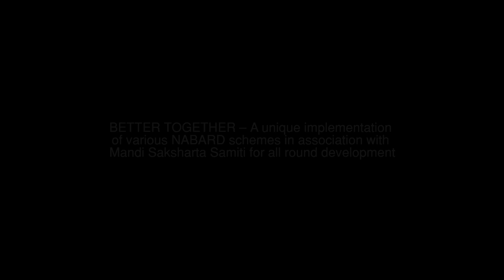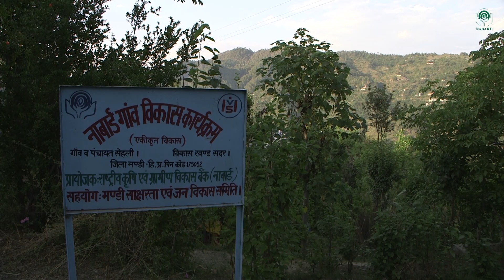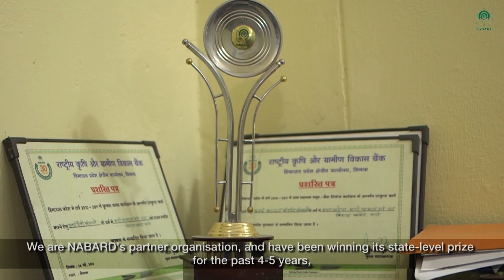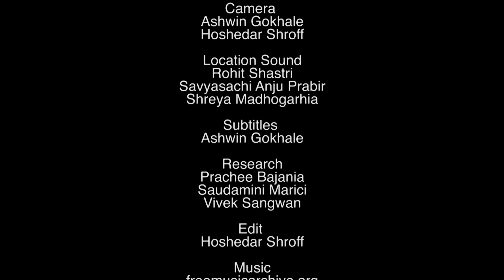Better Together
Mandi District in Himachal Pradesh has combined various projects of NABARD as part of their Village Development Programme which has led to all round development of the project participants in the district.